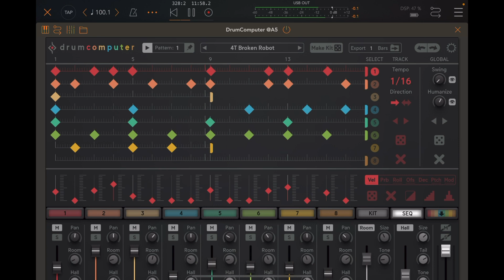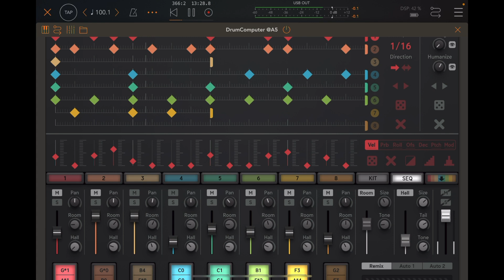Family Reunion: Synthmaster 2, FM Player 2, Digitalism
I had deleted these apps as they were buggy, crashing, and just not providing a good experience. I went back and saw some updates had occurred. So I got the band back together, shared some drinks, had some laughs and messed around.